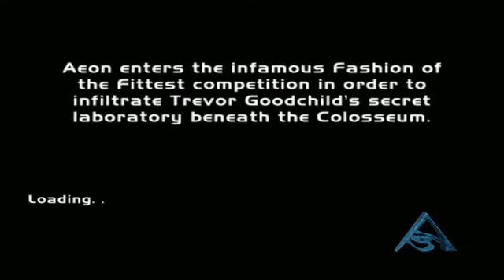Aeon Flux - Gameplay - PS2